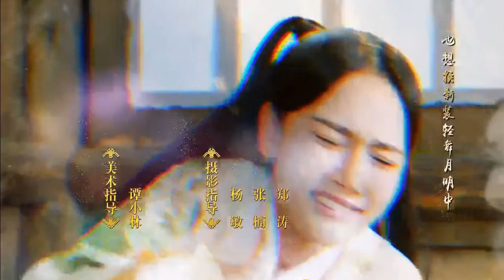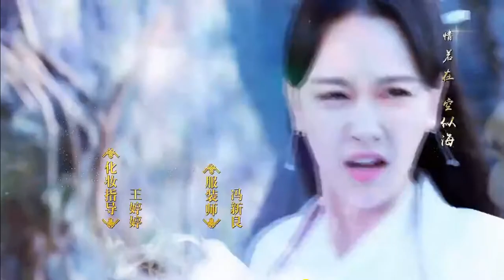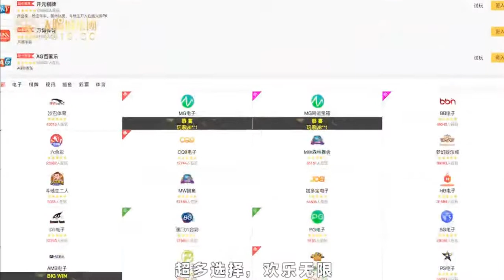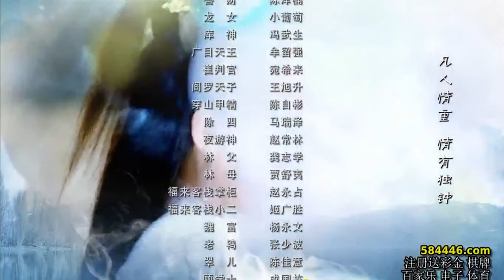2022 新白蛇傳之穿越千年 第4集